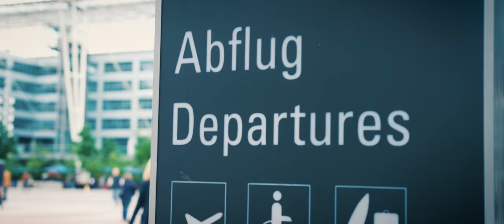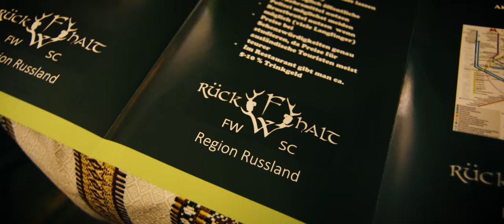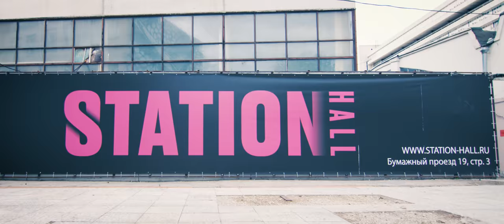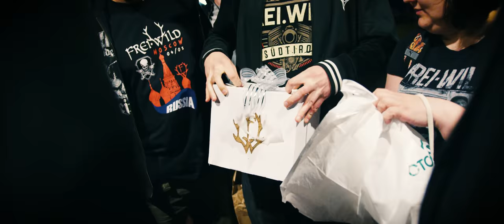Frei.Wild Rockin‘ Moscow - The Review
Ja, wir sangen es auch: „Moskau, Moskau, wirf die Gläser an die Wand, Russland ist ein schönes Land.“ Und das war und ist es wirklich. Ein paar Eindrücke zu dem was wir dort erlebt haben, seht ihr hier unter diesem Link. Eines ist sicher, wir steuern eine Wiederholung an, nämlich St. Petersburg und natürlich noch einmal die russische Metropole Moskau selbst, das steht zumindest auf dem Plan.
Danke noch mal allen, die dabei waren.

Video: Alex Wörl